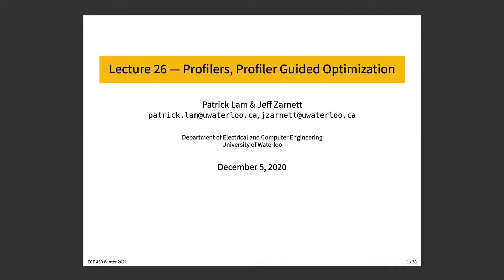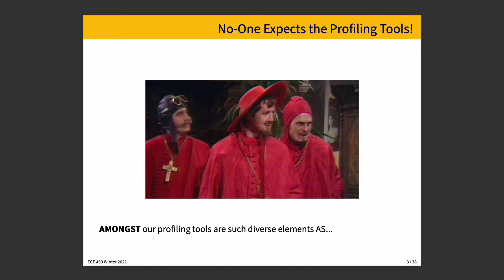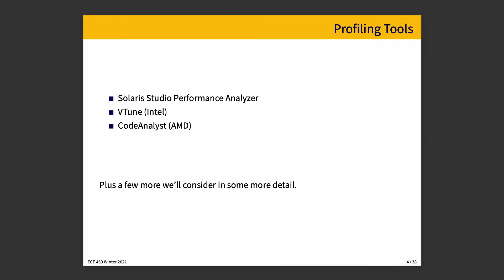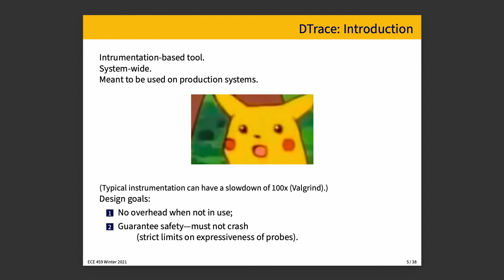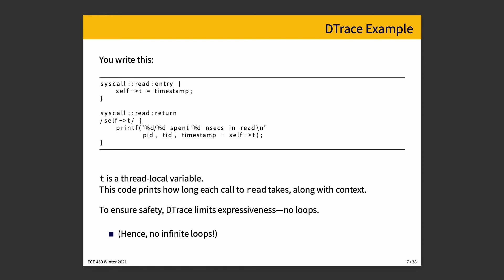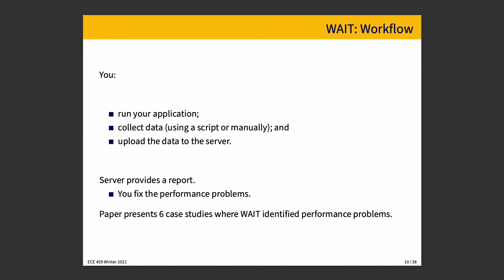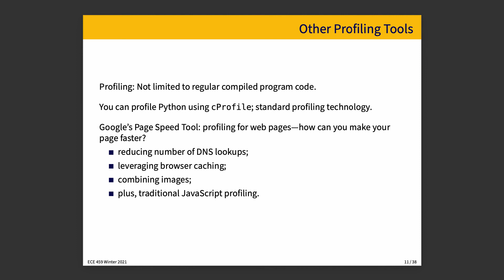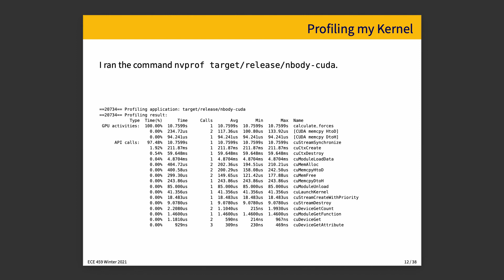ECE 459 Lecture 26: Profiling Tools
We'll talk about a few different profiling tools in somewhat less detail than we covered the previous ones, just to give you some idea of what your options are and some insight into how they work.